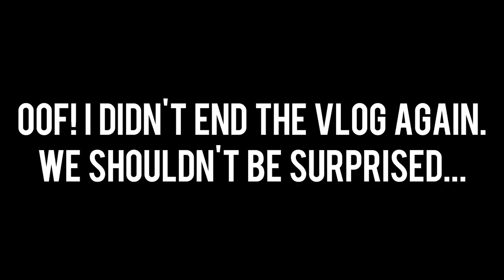welcome to dum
It's... like... just... wow...

Equipment:
Camera: Canon EOS M50
Mic: Rode Wireless Go
Tripod: Manfrotto MTPIXI-B PIXI Mini Tripod
Editing Software: Filmora